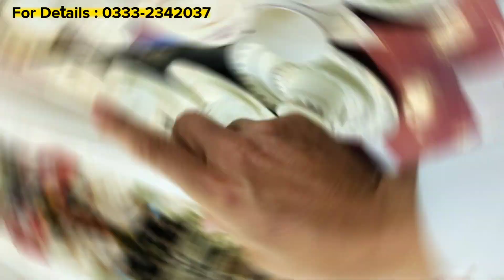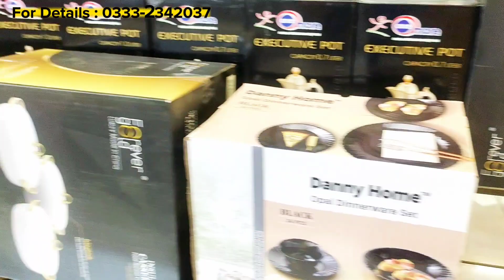City Mall Mein Imported Branded Croakery Ka Wearhouse | سٹی مال میں درآمد شدہ برانڈڈ کراکری کا گودام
Equipment Used:
capcut app
canva app

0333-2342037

Adress:-

Shop No # 6&7 City Shopping Mall MA Jinnah Road Karachi/Gull Plaza Karachi

Faizan Khan
Karachi Pakistan